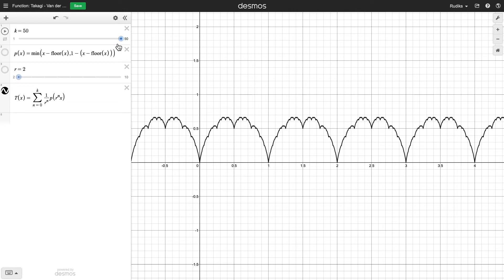DESMOS: Takagi - Van der Waerden Function.